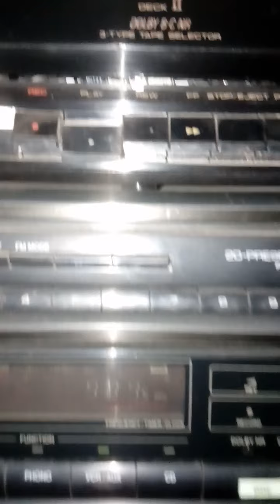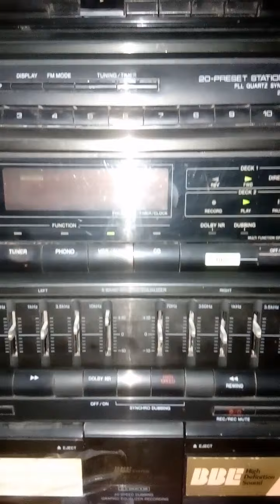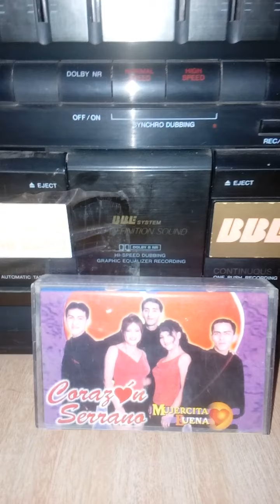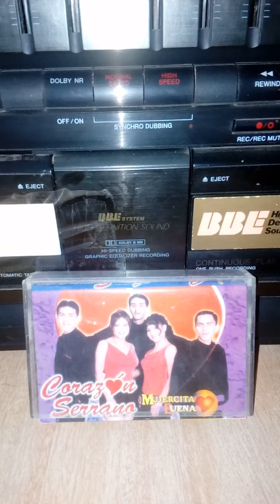Parranda de corazón Corazón serrano cassette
Canal dedicado a la difusión de música en formato vinilo y cassette sin fines de lucro.. Derechos RÉCORD